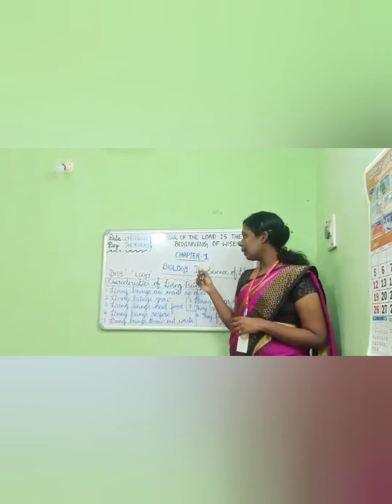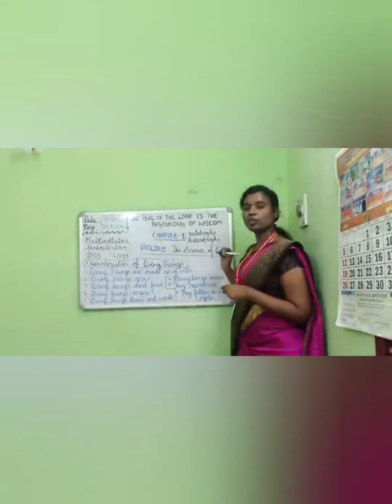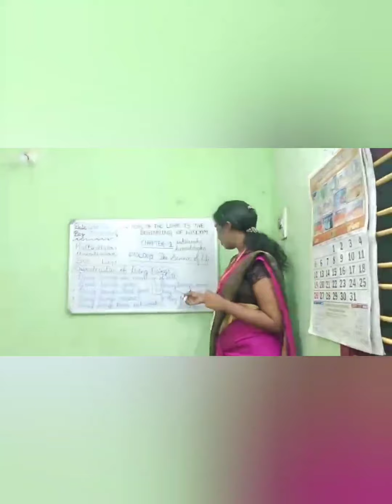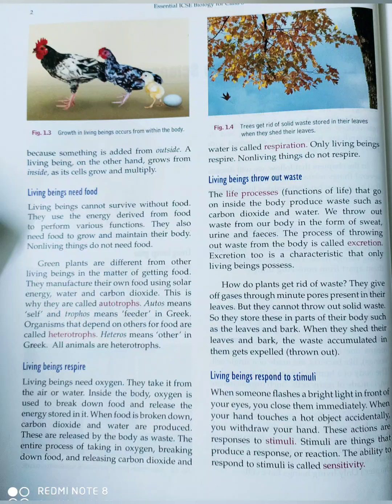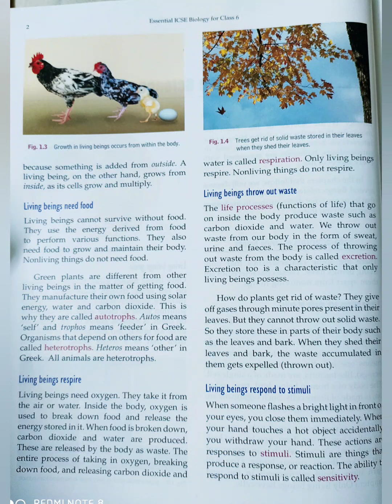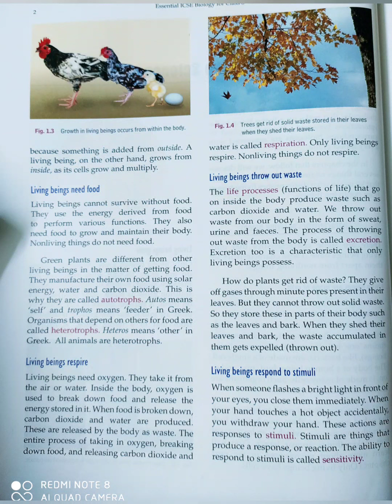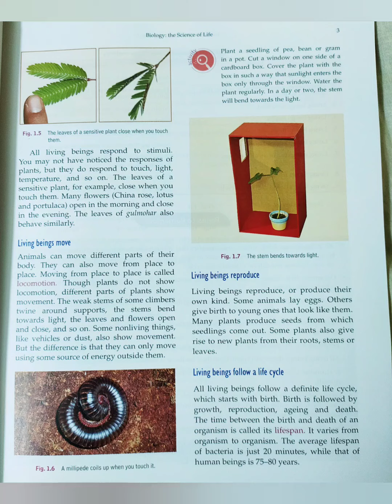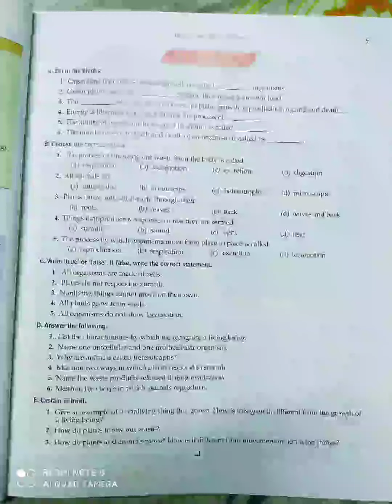SDA ICSE School - VI ICSE Biology